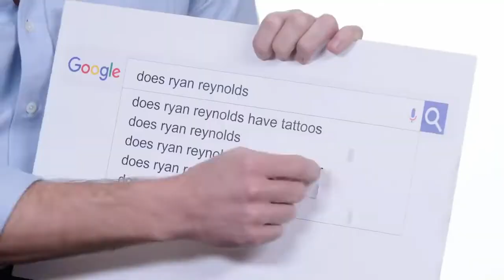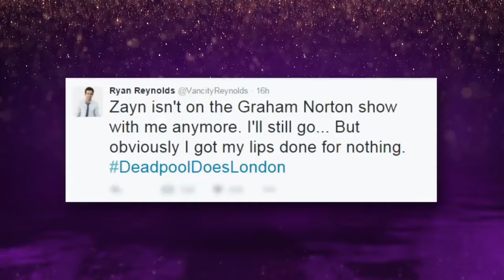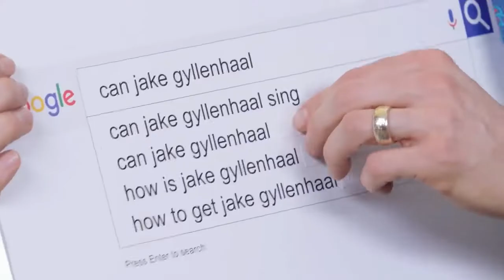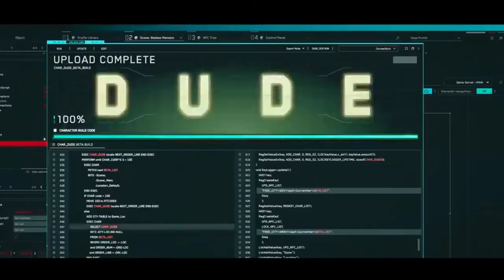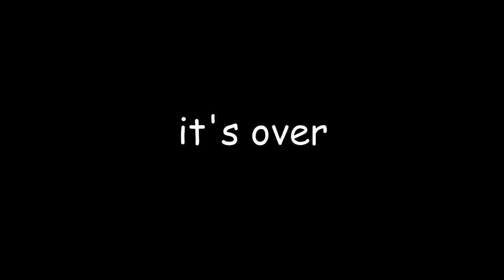Ryan Reynolds Hilarious moments in Interviews Compilation 2021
I edited a lot of Ryan Reynold's new interview funny moments into one clip. Hope you enjoy!
I upload daily videos about movies & celebrities. ! :)